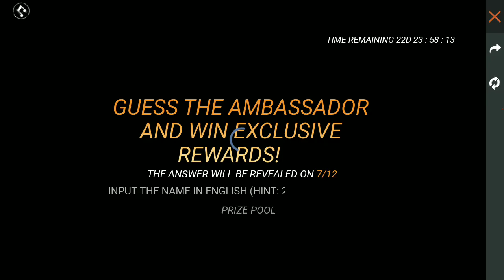Rise Of Chrono Event Jigsaw Puzzle Code || Freefire Jigsaw Code Giveaway || Jigsaw Code Kaise Milega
🤗 Hello Friends 🙏 WELCOME TO " StarBhai94 FAMILY " 🙏

InGameName - នтαʀBʜᴀɪ94ʸᵀ

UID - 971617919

ᴠɪᴅᴇᴏ ᴛɪᴛʟᴇ :-

ꜰᴏʀ ꜱᴇᴀʀᴄʜɪɴɢ :-

chrono event jigsaw code freefire,
chrono jigsaw code kese milega,
how to collect jigsaw code Freefire,
how to unlock chrono,
answer baar kaise unlock hoga,
how to complete chrono jigsaw event,
how to get bat skin jigsaw code,
how to collect 5 jigsaw free fire,
how to colllect jigsaw code free fire,
jigsaw code full detail,
jigsaw code free fire,
how to get jigsaw code,
guess the ambassador event kya h,
chrono event me kaise guess kerna h,
jigsaw code kaise milega,
jigsaw code share kaise kare,
jigsaw code kha se milega,
bat skin kaise milega,
bat skin kaise claim kare,
bat skin calim kaise hoga,

            💟 Star Gaming Zone 💟